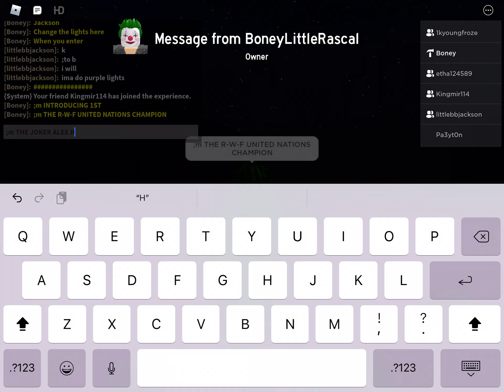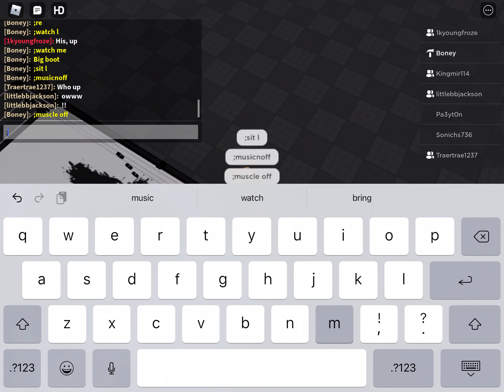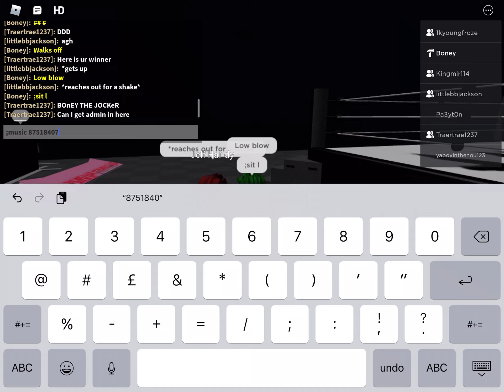Joker Alex hollow Vs Jackson Hardy (Sunday Night Armageddon)